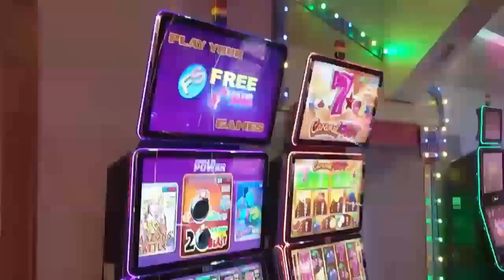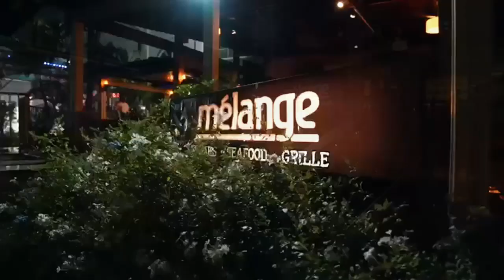Late night with AD Opening segment 11-14-22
More drama at the Airport and MP Buncamper goes in on government. Savage Chris calls for a urgent meeting on airport and Unity flag MOU signed. clip time.